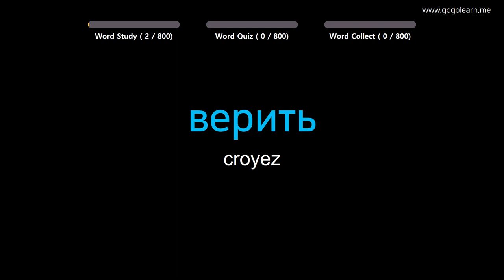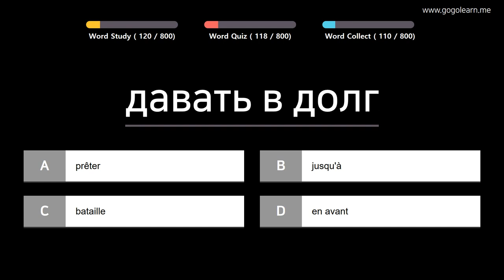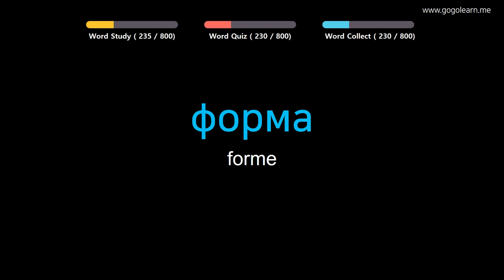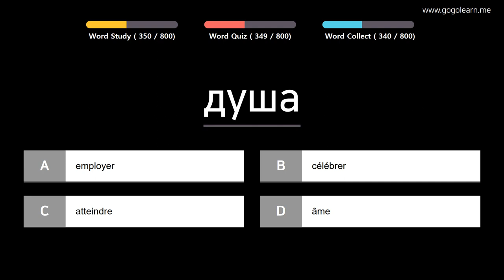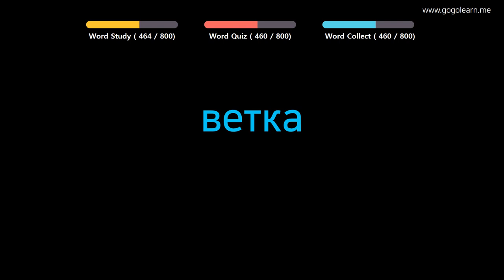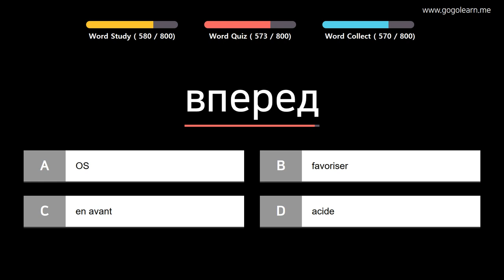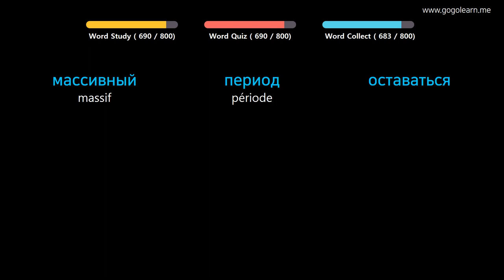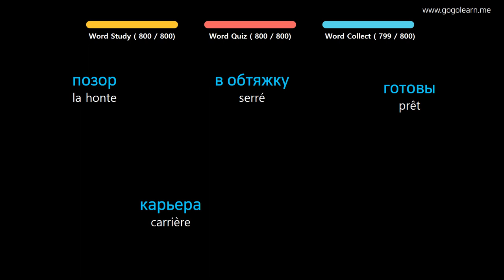Apprendre le Russe | Vocabulaire Russe Collégien | Golearn